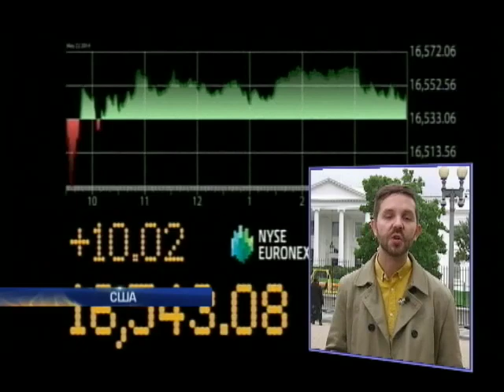Обама намерен поднять свой рейтинг лихорадкой Эболы